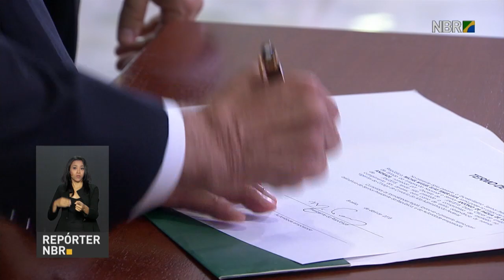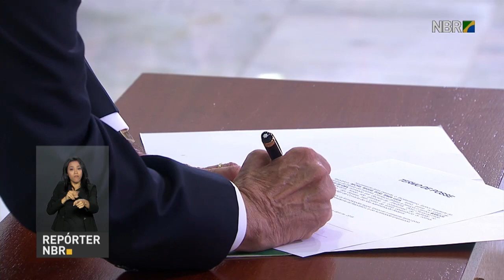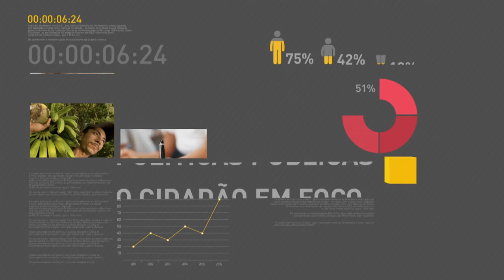BOLETIM REPÓRTER NBR 10h - 11 de abril de 2018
REPÓRTER NBR 10h - 11.04.18:presidente Michel Temer participa nesta quarta-feira (11) do lançamento da 12ª edição da Agenda Institucional do Cooperativismo. Veja também: dez novos ministros tomaram posse no Palácio do Planalto.